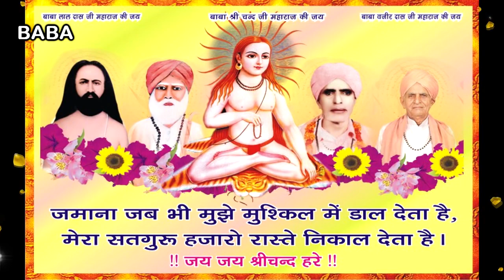Fakir Ji Mohabbat Khuda Ji Mohabbat Faqeer Raazi Allah Raazi | Sindhi Kalam Balak Mandli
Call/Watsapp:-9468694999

Sindhi Pen Drives, Memory Cards, Cds & Dvds Available At:
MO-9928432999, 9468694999